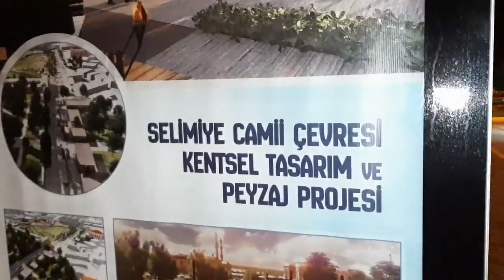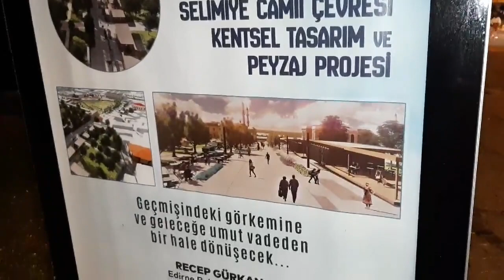EDIRNE ❤ belediye önünden geçen cadde araç trafiğine kapatıldı..22 Eylül 2021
EDIRNE ❤

Belediye önünden geçen cadde araç trafiğine kapatıldı..
Selimiye cami çevresi kentsel tasarım ve peyzaj projesinin başlaması nedeniyle
Yüz yıllardır araç trafiğine açık olan Belediye önünden geçen Mimar Sinan caddesi ebediyen araç trafiğine kapatıldı. Proje tamamladığında cadde sadece yayalara açık olacak...